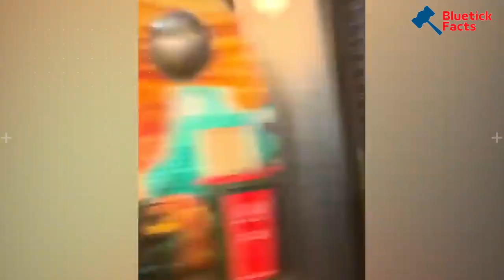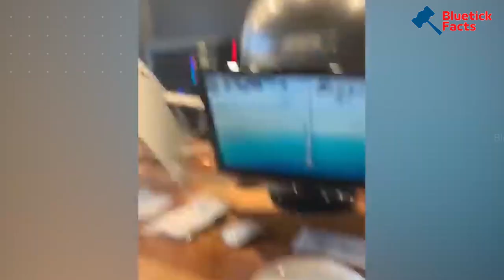Bad Day at Work - Part 2 | ये लोग सोचते ही रह गए की आखिर ये हुआ क्यों!